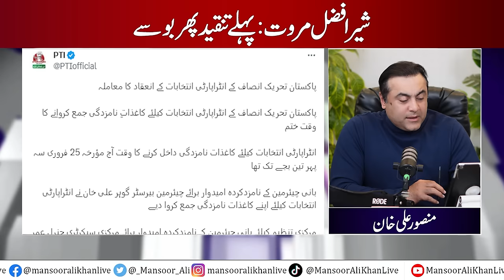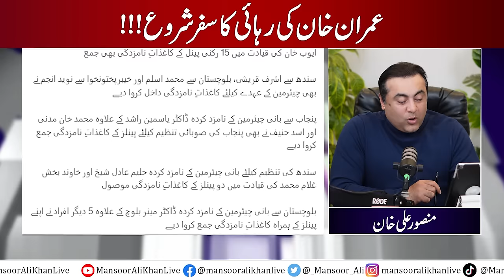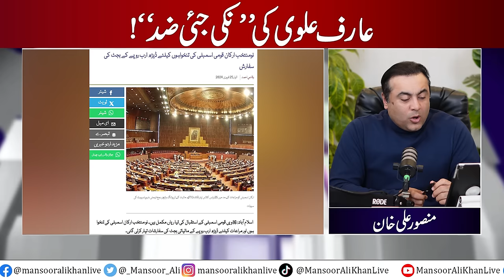Imran Khan’s road to freedom begins | Marwat’s love & hate | Alvi’s stubbornness